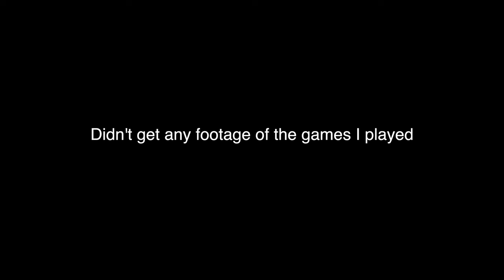GAME DAY in NORWAY!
POV: you're doing your game day routine for a volleyball game in Norway!

I recently got back from an exchange semester in Oslo, Norway where I was lucky enough to be a setter on my school's team (shoutout to the BI Norwegian Business School Volleyball club lol).

Got to fulfill every middle's dream of being a setter haha. 12/10 experience, highly recommend.

Good job team!